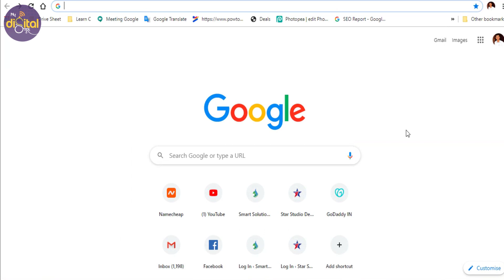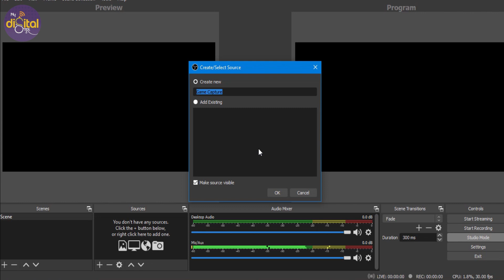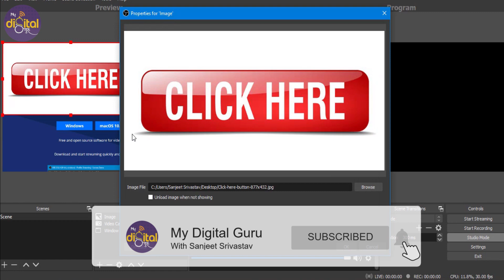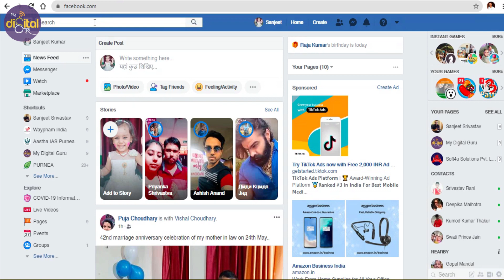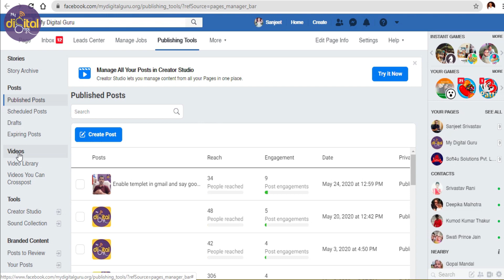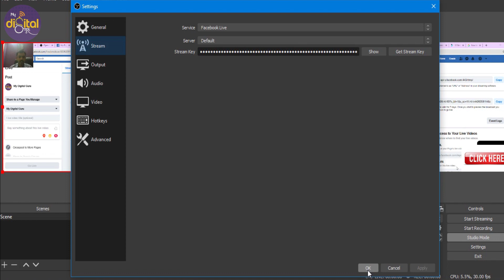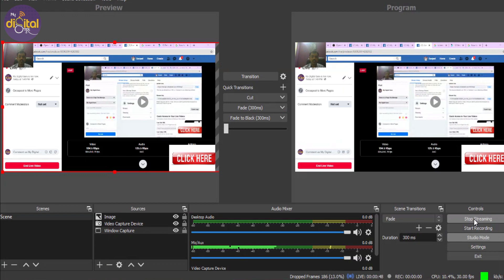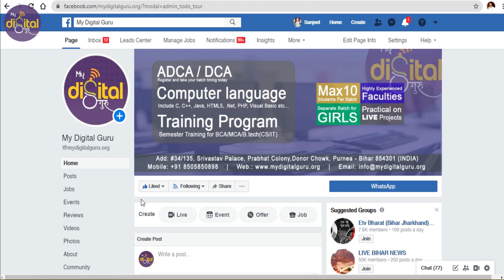How to Live Game Stream, Business Meetings, Webinar on Facebook YouTube Using Free Software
Using OBS Studio you can go live on Facebook, YouTube or any other platform which gives you live streaming or listed in software,  you can record your screen while playing games, conducting meetings and webinar and make that live with your social audience in very simple steps.

OBS is completely Opensource and Free platform, and available for Windows, Linux, and Mac, you can download this software from given URL